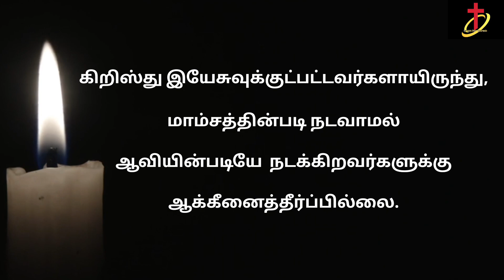இன்றைய வசனம் [14:06:2023]/Today's Bible word/Today's Bible verse in Tamil